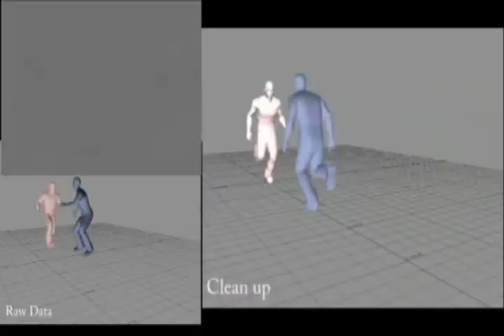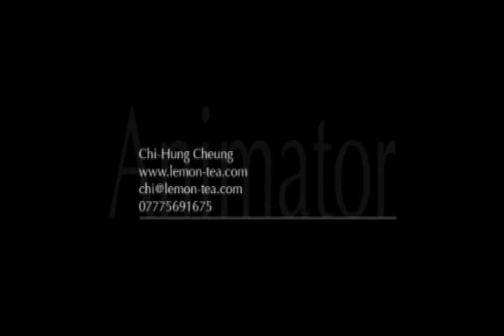showreel Chi-Hung Cheung 2009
New showreel for 2009 :) Show work from wheelman, motionbuilder facial rig and motion capture clean up. Including some older key frame animations.